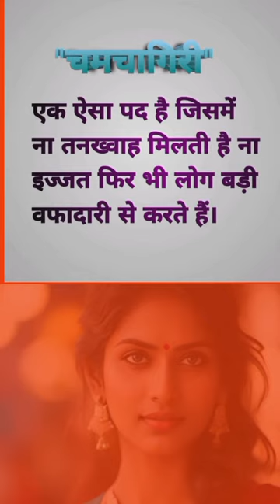👉ध्यान देने योग्य जरूरी बातें✍️जीवन में काम आने वाली बातें🙏lessonable vichar